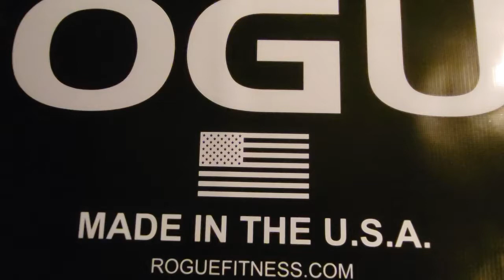Rogue Fitness banner for your home gym